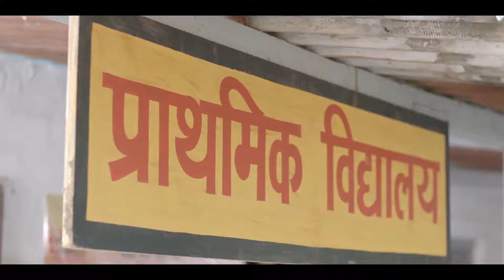Measles & Rubella Vaccination Campaign english